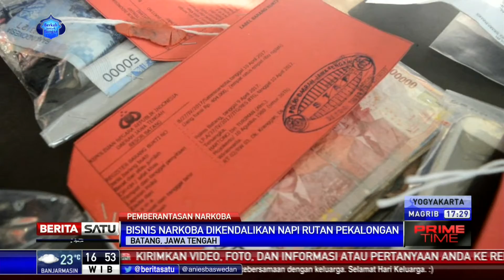Perang Melawan Narkoba